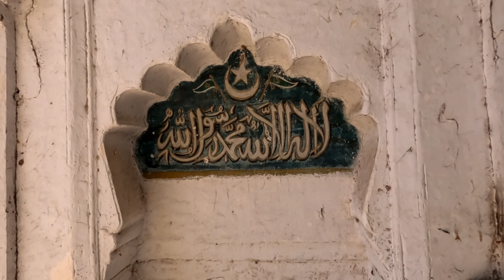कोट की मस्जिद पैठण /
itihaas ki goonj

kot ki masjid paithan historical masjid

jama masjid
dargah paithan aurangabad
aurangabad dargah status
aurangabad dargah qawwali
aurangabad dargah sandal
khuldabad dargah aurangabad
amjhar sharif dargah aurangabad
paithan dargah
shahnoor miya dargah
aurangabad
maula ali dargah aurangabad
bihar status
masoom peer dargah aurangabad
paithan history in marathi

पैठण येथील इतिहास
शालिवाहन
पैठण धरण
सातवाहन साम्राज्य
पैठण दर्शन
पैठण गार्डन
पैठण पर्यटन
जामा मस्जिद